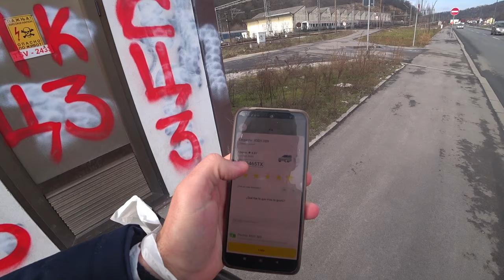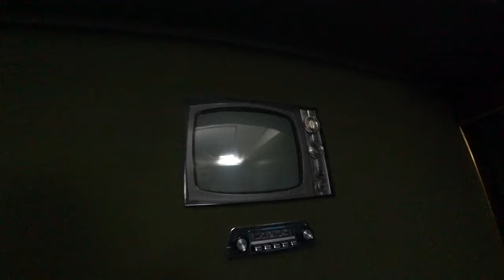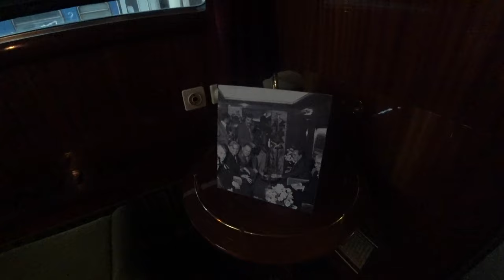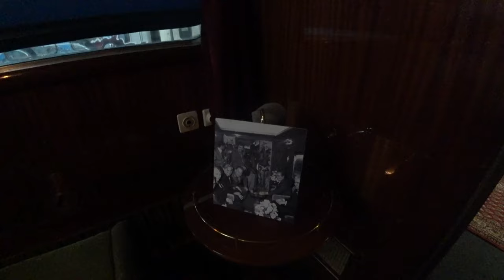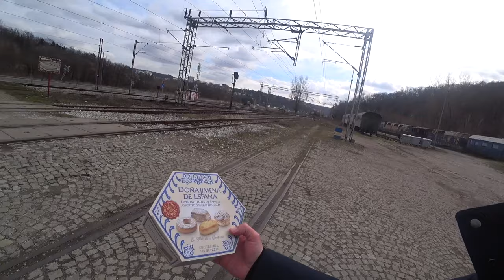El Tren de Lujo del Mariscal Tito en Yugoslavia 🇷🇸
En este vídeo de hoy descubriremos uno de los proyectos más importantes de Europa: el barrio comunista serbio de Nuevo Belgrado. Además, disfrutaremos de comida tradicional serbia y viajaré para descubrir una reliquia histórica: el "Air Force One" de Josip Broz Tito, el lujoso tren que con el que recorría todos los lugares y del cual ordenó su construcción ya que tenía miedo a volar.

00:00 Introducción
00:28 Nuevo Belgrado
01:28 El barrio más peligroso de Belgrado Serbia
01:52 Šajkača
03:48 Supermercado en Serbia
05:05 Arquitectura comunista en Yugoslavia
06:09 Hotel Yugoslavia
06:25 El Palacio de Serbia
06:51 Las Torres Genex
08:12 Restaurante tradicional Serbio
08:57 Comer burek
11:07 ¿Como se vivía en Yugoslavia?
11:23 Vacaciones en Yugoslavia
11:43 Seguridad en Yugoslavia
14:02 El tren azul de Tito
14:25 Josip Broz Tito